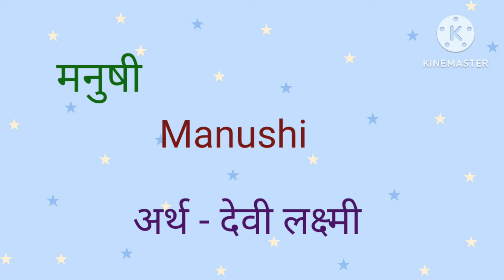मुलींची नवनवीन नावे|Girls names Starting with letter 'M'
Hello,

आज आपण व्हिडिओ मध्ये 'म ' अक्षरावरून मुलींची सुंदर आणि आकर्षक नावे बघणार आहोत.